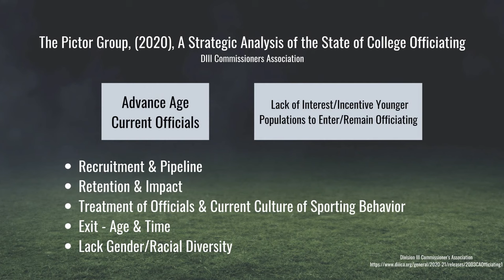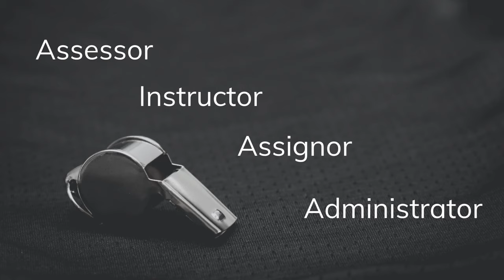The Pitch | Christina Unkel | TEDxUSFSM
In her talk, Christina Unkel challenges the toxic culture of sports officiating and encourages others to consider how they – as players, officials, or fans – can help change the culture to be inclusive and empowering.  Christina Unkel, J.D, M.B.A is a litigation attorney, entrepreneur and sports tv analyst/journalist. She focuses her law practice primarily on complex business and construction litigation with a specialized focus in sports law. Christina has spent the past 15 years working and performing at the highest professional, international and collegiate levels of the soccer game among the elite players of the world.  She is a graduate of Palm Beach Atlantic, Stetson MBA Program, and Stetson Law. Her proudest accomplishment however is being a mom to a fearless little girl. Christina resides in Sarasota, Florida with her husband, Ted, and daughter, Quinn. This talk was given at a TEDx event using the TED conference format but independently organized by a local community.